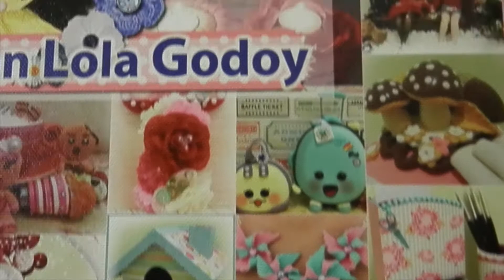Foto en lienzo con bastidor. Fotolienzo.com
fotolienzo.com forma parte de un conjunto de marcas especializadas en regalos personalizados, tales como y